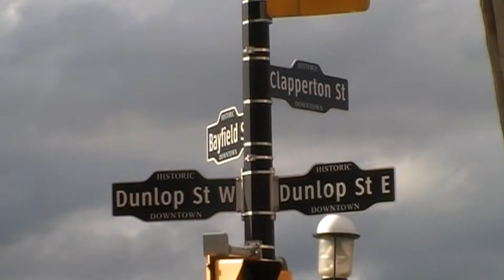Georgian opens Arch and Helen Brown Design and Digital Arts Centre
Approximately 250 Georgian College students are now studying in a vibrant new centre in Barrie’s downtown core.
Students, staff, government representatives and community supporters celebrated the opening of the Arch and Helen Brown Design and Digital Arts Centre Wednesday September 6, 2017.
 “The centre brings Georgian students and faculty into downtown Barrie for the first time, providing opportunities for work-integrated learning and exciting collaboration with experts in Barrie’s creative community,” said Georgian College President and CEO MaryLynn West-Moynes. “It’s named for Arch and Helen Brown, lifelong Georgian supporters who were avid patrons of our art and design programs, and is a fitting tribute to their legacy.”
 The 17,000-square-foot building at 5 Ross Street is now home to students in all years of Georgian’s Digital Photography and Imaging, Digital Video, Graphic Design and Graphic Design Production programs.
 Following extensive renovations over the summer months, the building was transformed to include high ceilings, multi-purpose open space with lots of light, as well as classrooms, work areas, offices and storage.